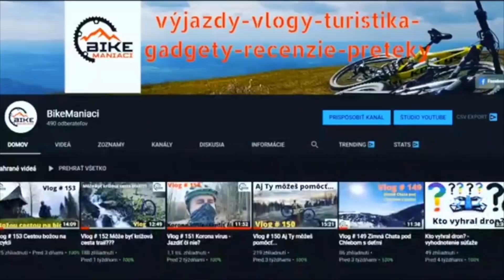Díky Ondrej z Trenčína - reakcia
Trošku iné video , na aké ste zvknutí. Sorry za zvuk, mal som so sebou aj klopový mikrofón, ale asi sa cestou pokazil. Takže zvuk nie je úplne 100 percentný. Ale snáď to nepokazilo myšlienku videa. Užite si teda nové video - Díky Ondrej z Trenčína - reakcia

Technika - Samsung Galaxy Note 9
                    GoPro Hero 7 Black
                    DJi Spark